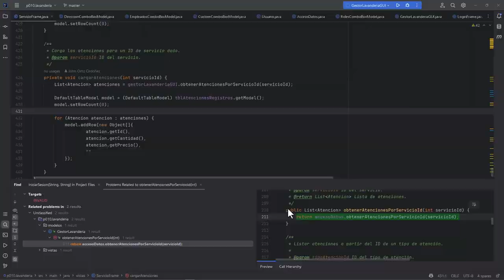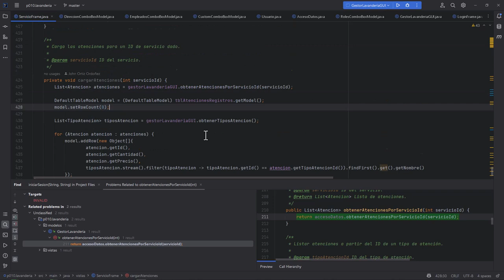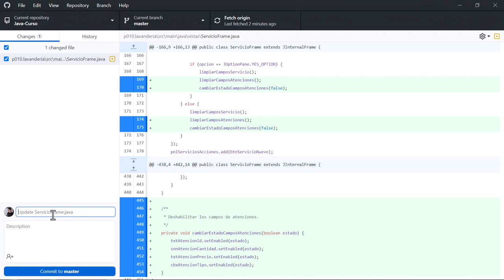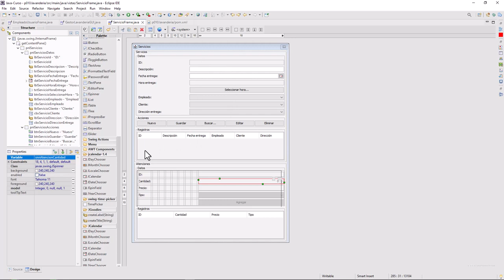Java Curso: 432 Métodos Personalizados para Limpiar los Campos de Atenciones y Cambiar su Estado